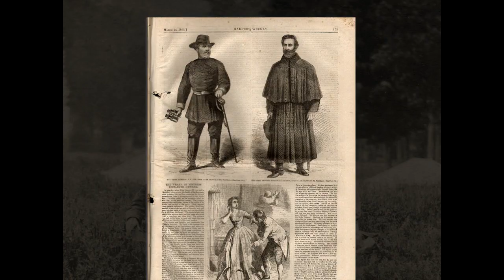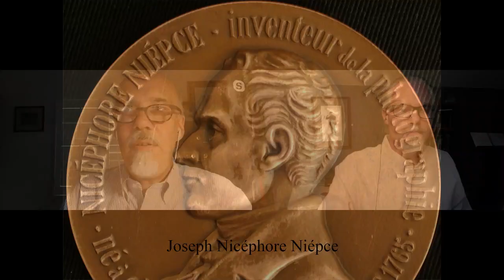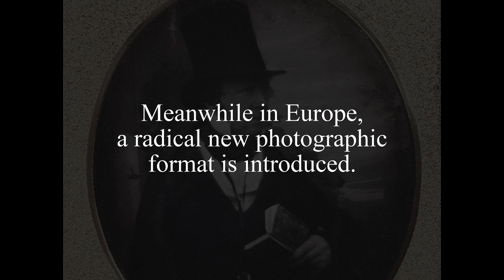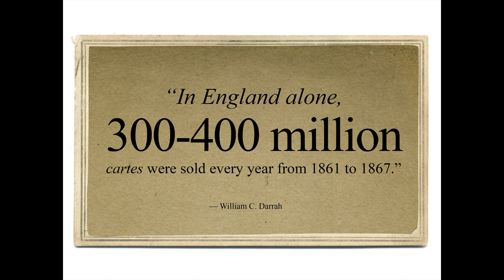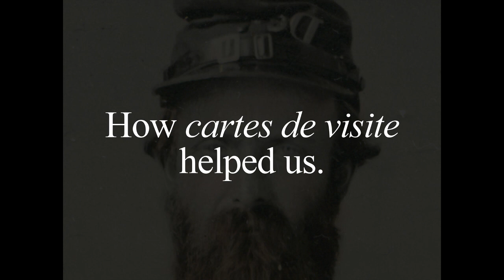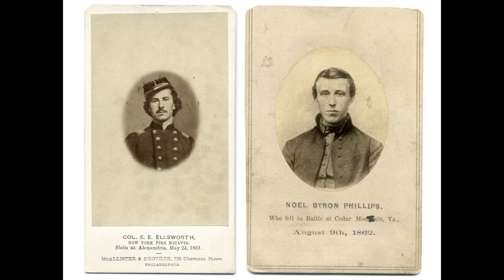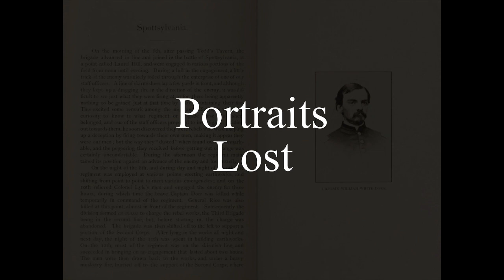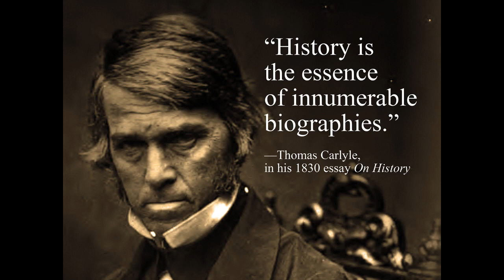Livestream replay - Cardomania! CDVs and the Civil War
Join us as  we welcome Ron Coddington, publisher and editor of Military Images magazine. He walks us through the history of photography in the Civil War era. See many original images and meet at least seven new faces from history. Male, female, African-American, European - all have a story to tell. Let's learn some of them!